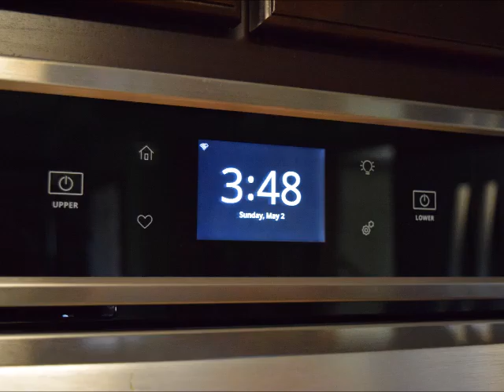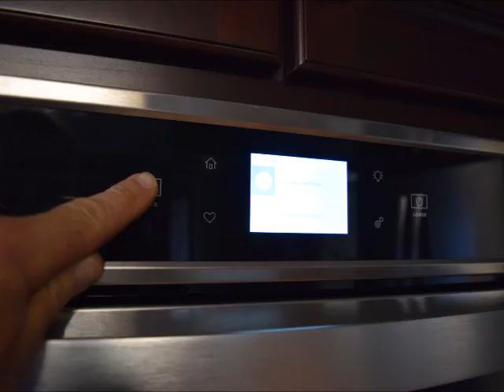Whirlpool oven won't shut off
Whirlpool oven won't shut off, WOD51EC0HS.  Where's the cancel button?